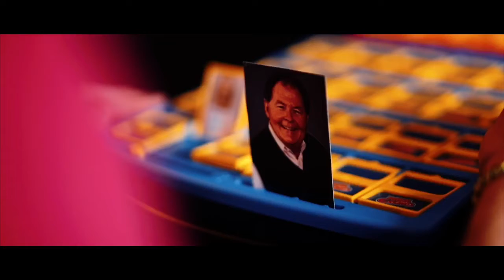Guess Who- Promo Video